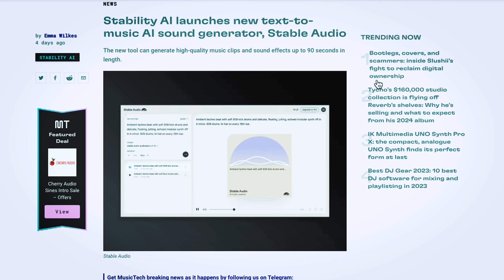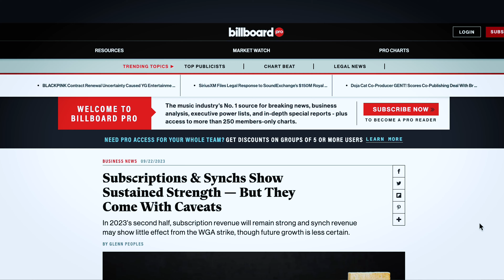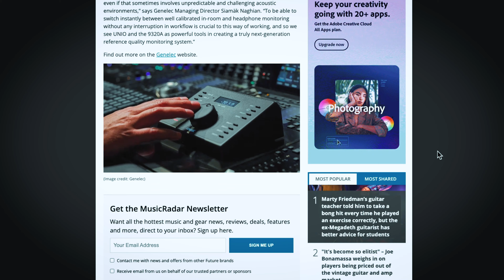Sync, Music & Tech News: What You May Have Missed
FREE Sync Licensing Class Coming up!

My equipment:
Ableton Push
Adam Audio T5Vs
Macbook Pro
iPhone 12
iRig Stream
Curved Monitor
Apollo Twin